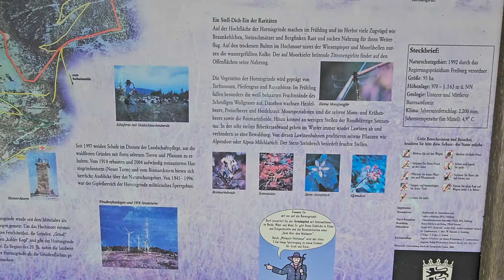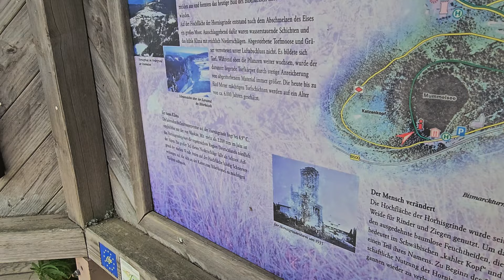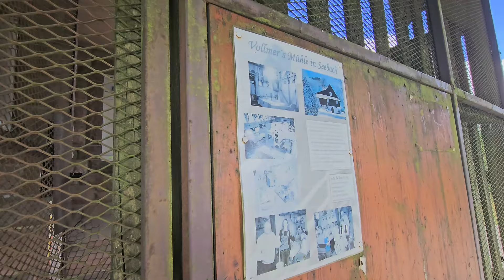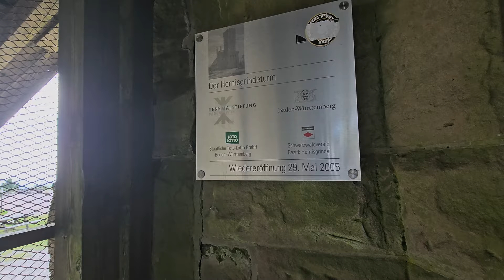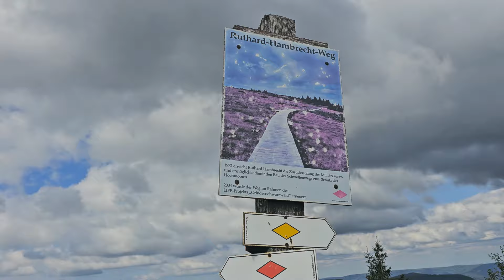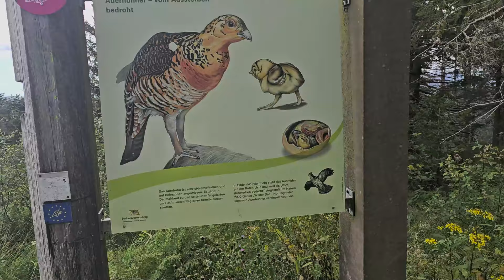🌲One of the seven most beautiful Lakes in the Black Forest🌲 (Schwarzwald) !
Description:
✨Join us on an enchanting journey to one of the seven most stunning lakes nestled in the heart of Germany's Black Forest (Schwarzwald). The Black Forest is famous for its lush greenery, rolling hills, and picturesque lakes that offer both beauty and serenity. In this video, we explore one of the most beautiful lakes in this region, surrounded by dense forest, crystal-clear waters, and breathtaking landscapes that will captivate your soul.

✅Whether you're a nature lover, hiker, or just looking for a peaceful getaway, this lake is the perfect escape. With its tranquil setting, you can enjoy activities like hiking around the water's edge, picnicking, or simply soaking in the stunning views. We'll take you on a guided tour of the lake's serene trails, showing off the unique flora and fauna that make this area special.

✅In this video, you'll experience:

✨Majestic views of the Black Forest's iconic landscape
✨The pristine waters and reflection of the forest in the lake
✨A closer look at the local wildlife that thrives in the surrounding ecosystem
The best tips for exploring this lake, whether you're here for a quick visit or a longer adventure
Why the Black Forest? The Black Forest (Schwarzwald) is one of Germany's top nature destinations, famous for its dense woodlands, cuckoo clocks, and picturesque villages. Its lakes are hidden gems, offering serene spots for relaxation and outdoor activities. This video is a perfect guide for anyone looking to connect with nature and discover one of the region's most treasured spots.✨